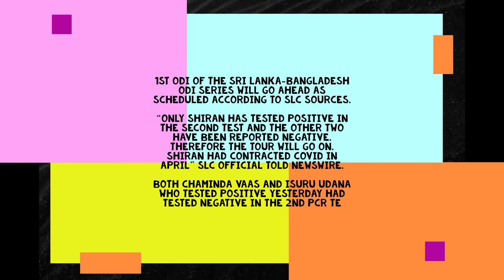Breaking - Sri Lanka Bangladesh first ODI to go ahead after 2nd PCR clears 2 SL team members